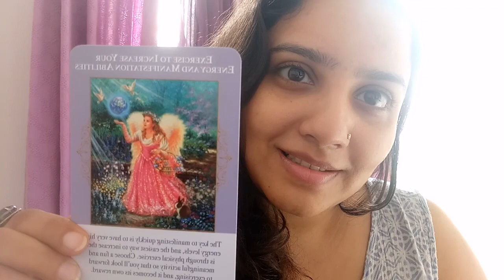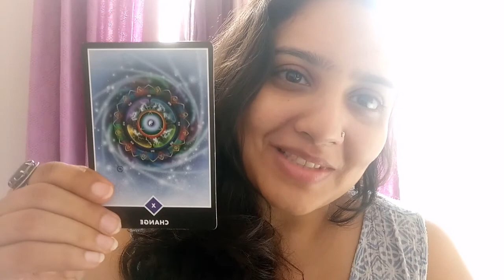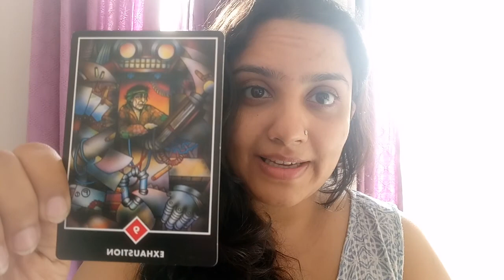Weekly Reading 31st July to 4th August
It's time to get tested.  The smallest change and we may find it uncomfortable or difficult.  The mind kicks into control mode and finally we get completely exhausted! This is not the energy we want to manifest with is it?  The oracle card answers that.  It says exercise and you are just fine.  It's the bestest to have high vibration and keep manifesting positively :)